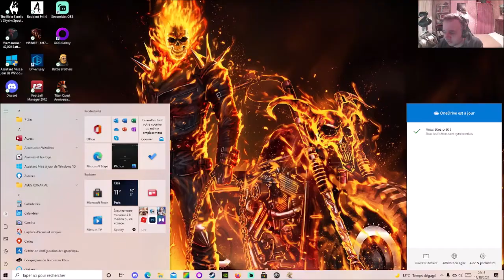[FR] La Planète au Trésor: La Bataille de Procyon - Mission 2